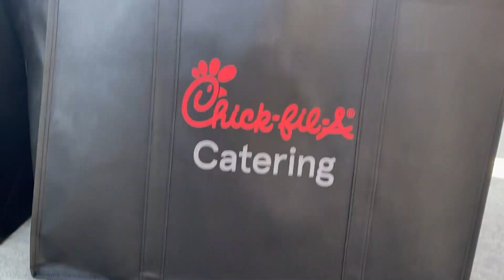Holiday Lifelines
This week’s video shares a powerful example of multiplying life’s enjoyment, impact, and purpose. In just two minutes, you’ll gain inspiration and clarity to strengthen your “lifelines” this holiday season.